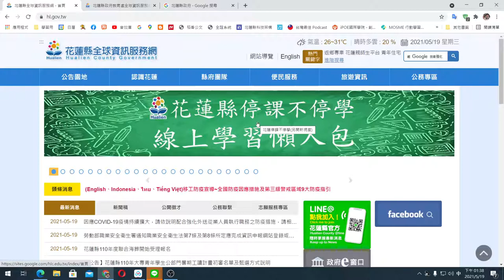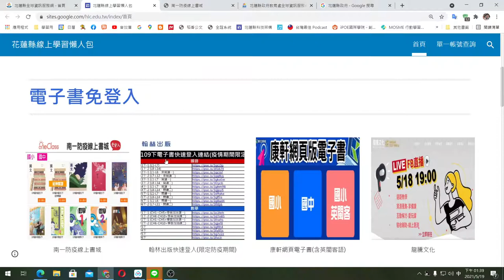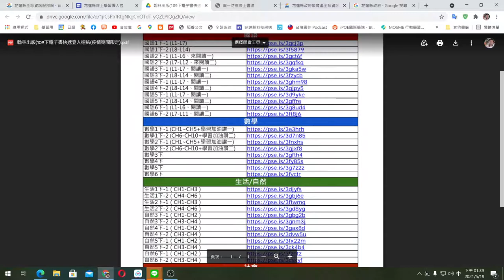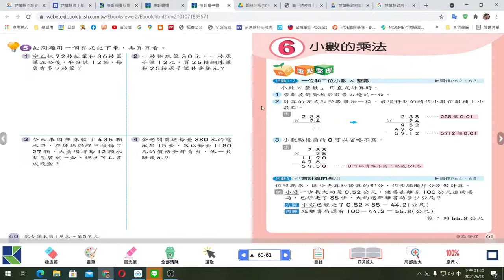停課不停學─電子書的使用(花蓮縣版)